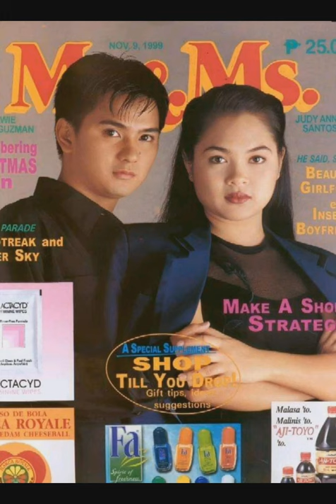Noon Judy Ann and wowie de Guzman loveteam 1990's